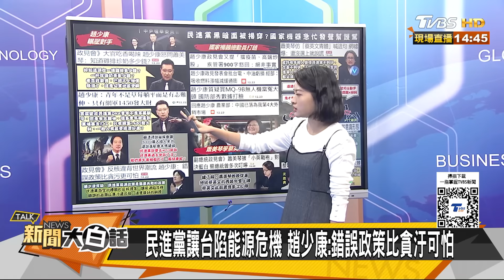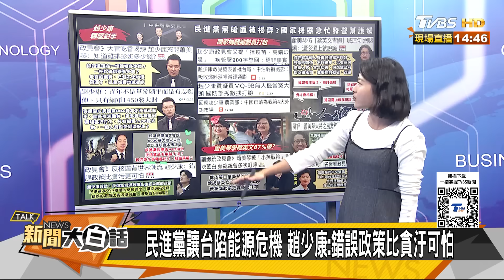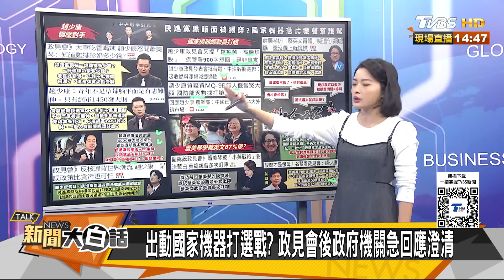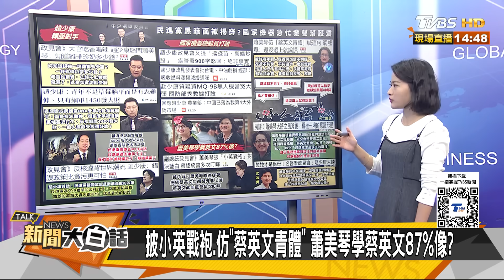趙少康大勝雙擊蕭吳片瘋傳 網嘲蕭穿蔡西裝文青鬼上身？ 新聞大白話@tvbstalk 20231223